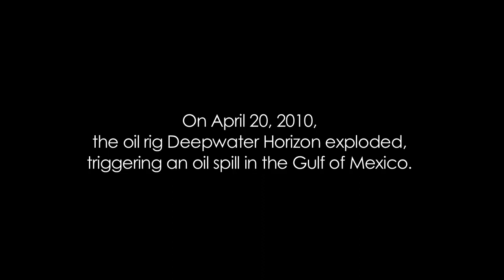NASA Satellites' View of Gulf Oil Spill Over Time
Two NASA satellites are capturing images of the oil spill in the Gulf of Mexico, which began April 20, 2010, with the explosion of the Deepwater Horizon oil rig. This series of images reveals a space-based view of the burning oil rig and the ensuing oil spill, through May 24. The imagery comes from the MODIS instruments aboard NASA's Terra and Aqua satellites. The oil slick appears grayish-beige in these images. The shape of the spill changes due to weather conditions, currents and the use of oil-dispersing chemicals.

The images in this video were selected to show the spill most clearly. For more information and imagery about the oil spill, visit NASA's Oil Spill . Imagery and information about the oil spill is also available on NASA's Earth Observatory Natural Hazards

Video produced by Jen Shoemaker, NASA GSFC